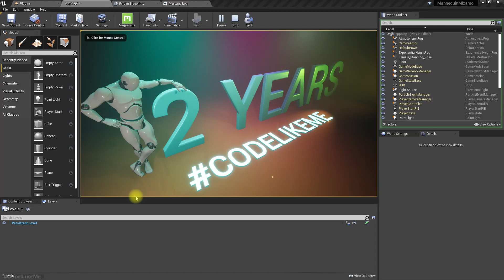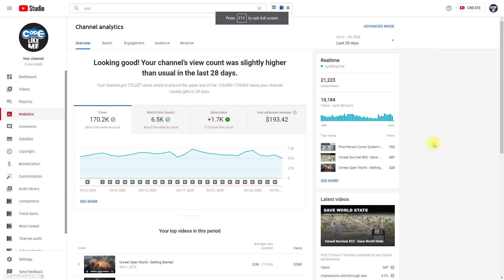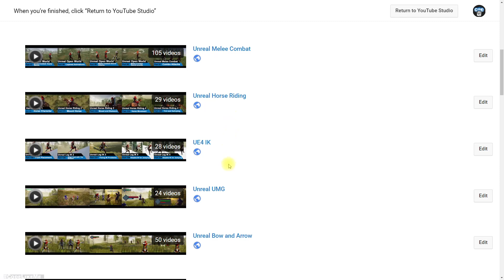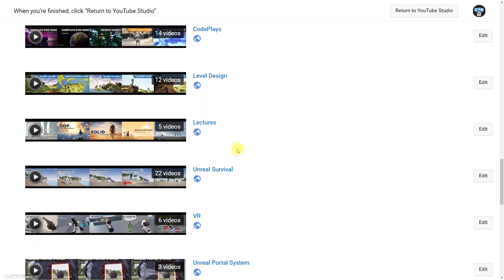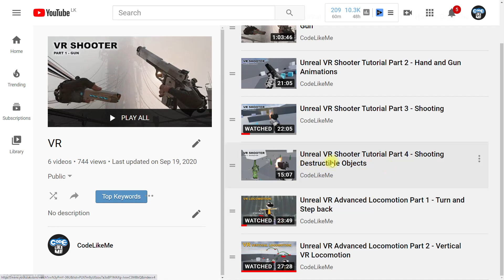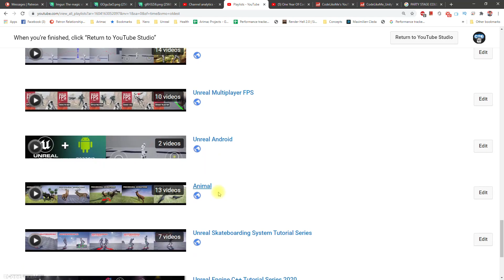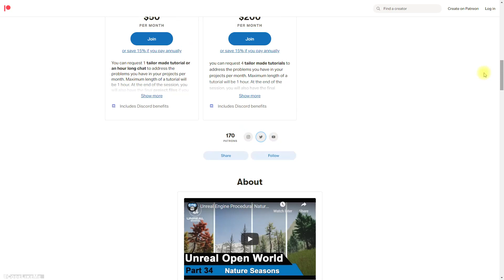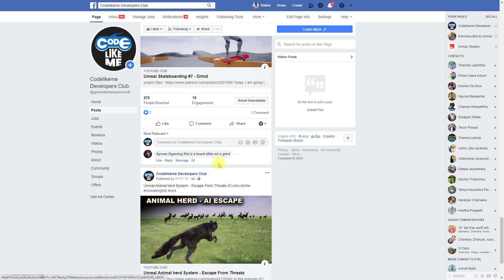Two Years of CodeLikeMe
Hello Everyone,
It has been two years to the date from the start of "CodeLikeMe". So, Let's tale a look at what I could share with you guys and what I received from you guys.
In total, I have made 760+ game development tutorials  for this first 2 years of my journey. So, I created this video to summarize that and thank you all for the support you have given me throughout the year. That what helped me to keep going no matter what. So, I am going to continue my quest in the next year too.
So, here are some other places that you can follow my work.